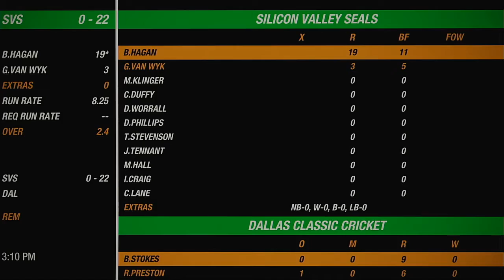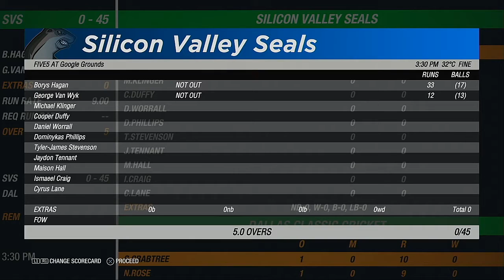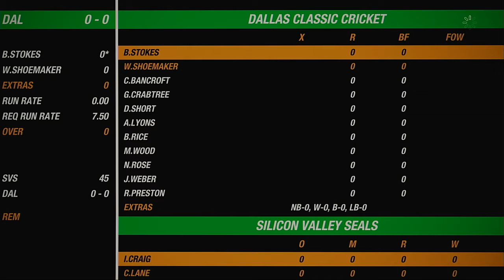NACO Spring 2020 Season Round 15 Match Silicon Valley Seals VS Dallas Classic Cricket